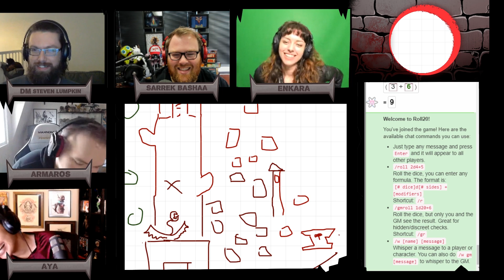Use Your Words | The Sunfall Cycle | Episode 11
The gang returns and the Sunfall Cycle continues! In this episode our 4 brave adventurers venture into Servitude in hopes of finding a way to combat the evil destroying their world - and maybe a tear or two. So of course there's baddies waiting for them.

The Sunfall Cycle airs on Wednesdays for 2.5 hours an episode at 10 am PST, 1 pm EST, and 7 pm CET

You've seen Rollplay Oddballs, now get ready for our very own Dungeon & Dragons campaign. Inspired by Castlevania and Dark Souls, and possible influence by Amsterdam, this group of nerds is out to explore, get loot, and blast through any trouble together as a party.

Let me know what you thought about our Sunfall Cycle DnD campaign so far!

• Cox Omnimedia:
Founder/Executive Producer: Jesse Cox
Production Manager: Kristen Delgado
Editors: Mari Locsin and Michael Esquer
Animation: Daniel Tan

• Send your fan mail to:
Jesse_Cox

Be sure to follow these high rollers for more D&D like the talented peeps at Geek and Sundry, Dragons and Places, and many other rollplay campaigns!